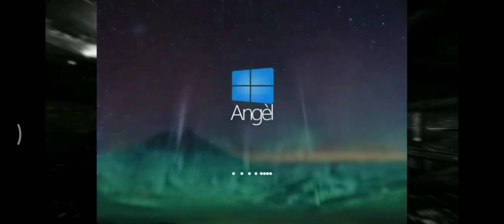Windows Angèl Startup Shutdown Sound - Year: 2027